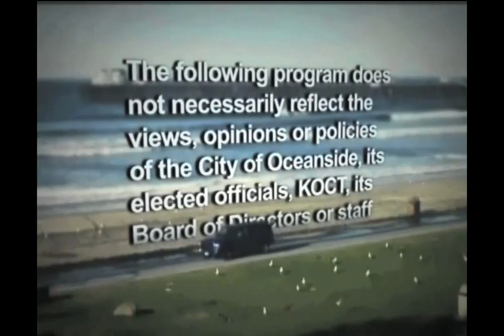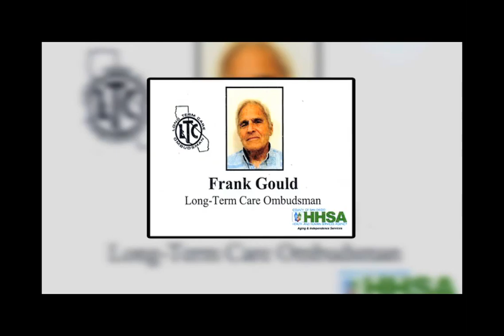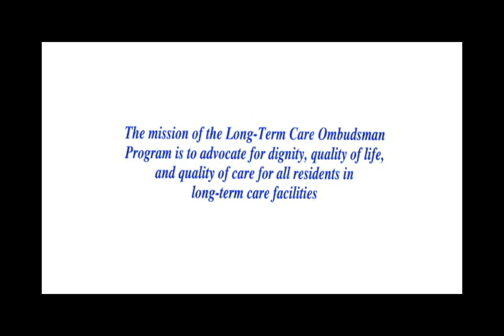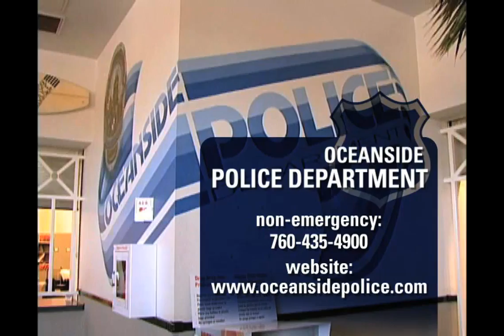Voice of Oceanside Aging